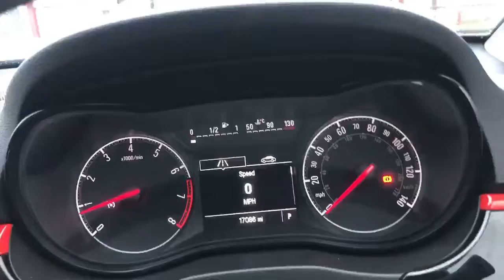Vauxhall Corsa 1.4 16V SRi Vx-line 5dr Auto - DS67WZK